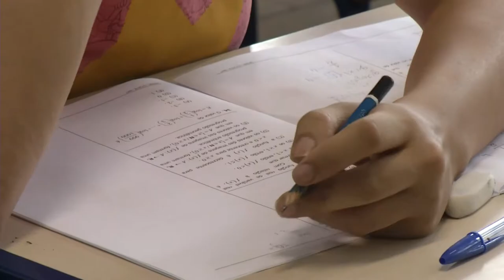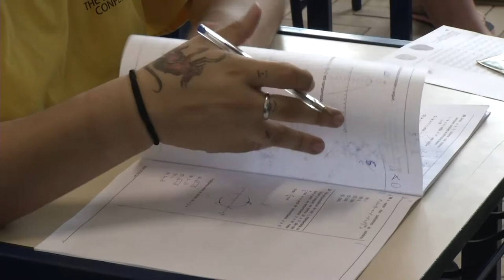Panorama | TVE - Boletim - Último dia vestibular Ufrgs - 09/01/19